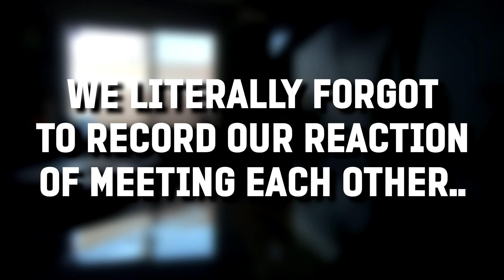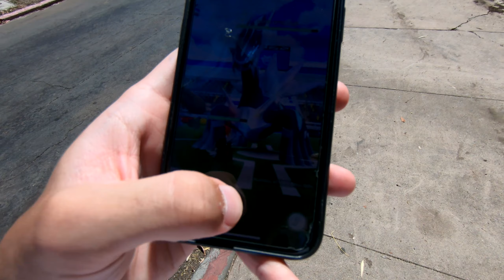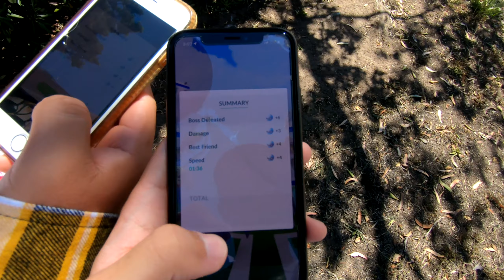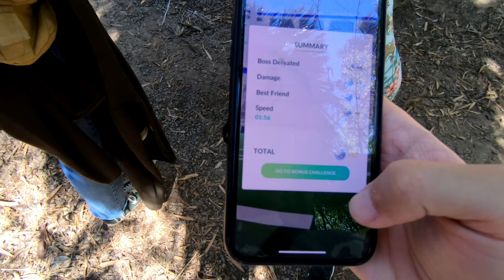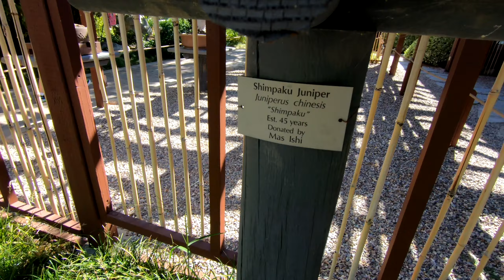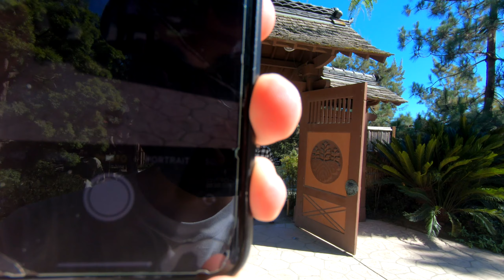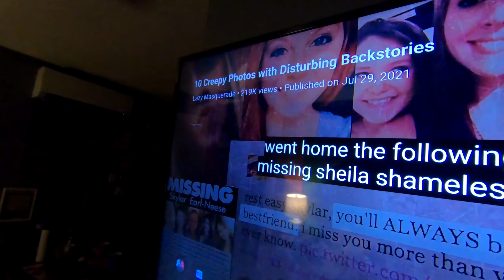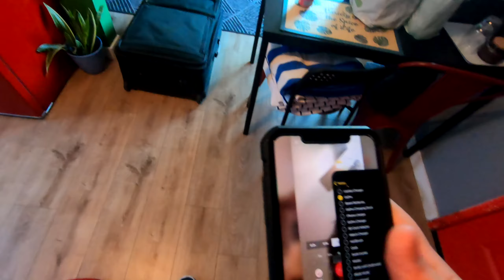Meeting My PlayStation Friends In Real Life After 7 Years.. (54i Vacation Vlog 2021)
I (Noa) met Trey, Atom, and Derp in 2014 over Advanced Warfare on PlayStation 4, and then as a group we met Net in 2015 on Black Ops 3. So over the course of 7 years now we have talked just about every single day online in some form and had never met "in real life" until now. With all of us being ages 19 - 21 now, we figured it was time to finally hang out irl, so we planned a vacation together. Atom and I happen to live relatively near each other in California (and have met previously before this video) so we carpooled to and from vacation together. While Derp drove from Michigan to Ohio to meet Trey, and fly from Ohio to Arizona. After the both of them arrived in Arizona, Net picked them up from the airport there & drove all 3 of them to California to meet Atom and I. All of us as a group had an absolute blast hanging out all together (both on and off camera) for the first time, and are planning on making this a reoccurring thing. I hope anyone watching this video enjoys watching this even a fraction as much as we enjoyed experiencing it.

Timestamps:

- 0:00 Day 1
- 14:38 Trying to Prank Net (v1)
- 17:17 Net's Mattress & Apex Legends
- 18:37 Day 2
- 22:14 Minecraft at the Beach
- 26:26 Mall & Ninja Food
- 29:28 Trying to Prank Net (v2)
- 31:22 Sicko Mode (Part 1)
- 33:15 Day 3 & Basketball Highlights
- 39:43 Chili's & Bowling
- 41:38 Day 4
- 47:54 The Habit Parking Lot
- 51:05 Sicko Mode (Part 2)
- 52:45 "Where's My Glasses?" Conversation
- 56:14 Reacting to Vlog Footage Together
- 57:03 54i Sleepover
- 58:34 Day 5 (Saying Goodbye)
- 1:01:37 Outro Montage

YoutubeNoa 2, Noa 2, Noa's Ark